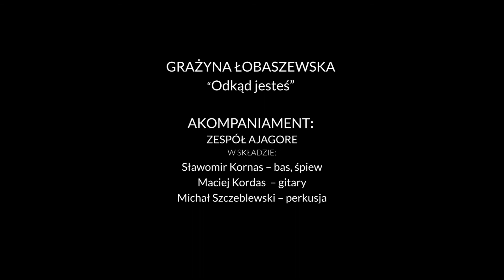Archiwum LOGOS FEST - G. Łobaszewska / R. Przemyk / O. Bończyk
Materiał zarejestrowano w Teatrze Małym w Tychach.